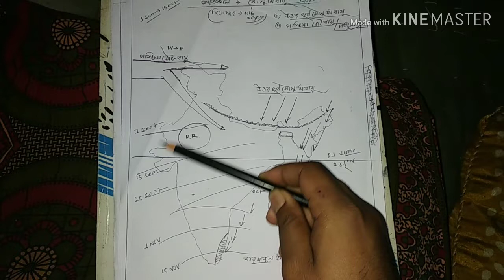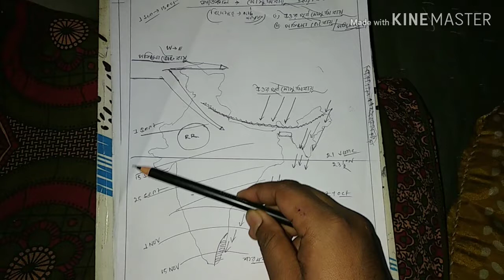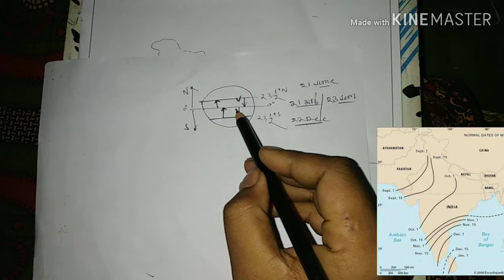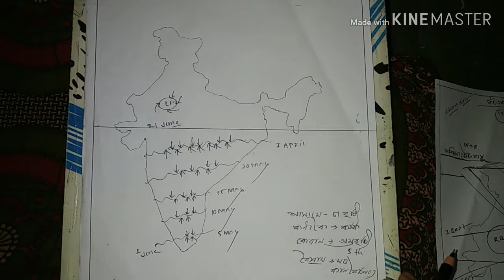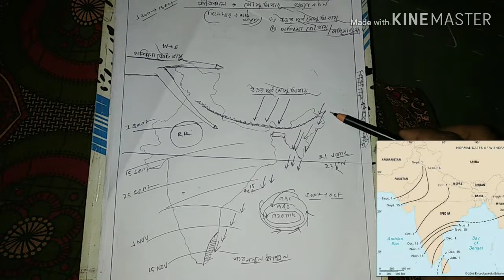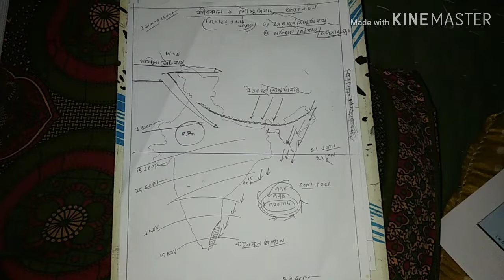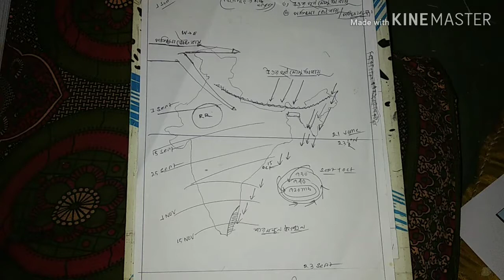🔥Monsoon winter season back in india/ssc geography|by ashim/in bengali language/class,10,11,12